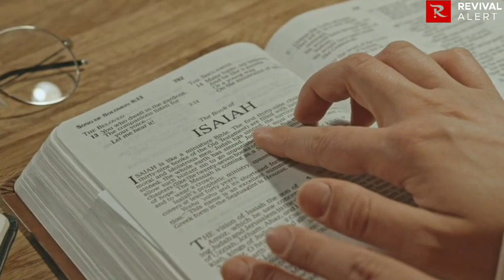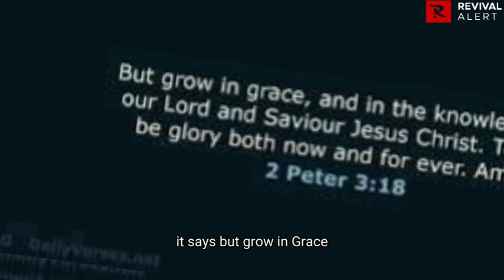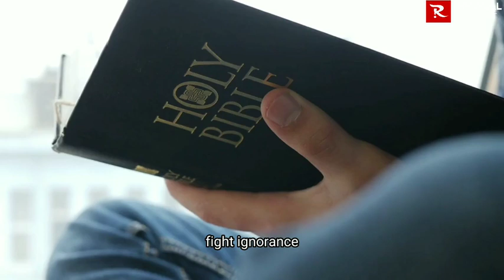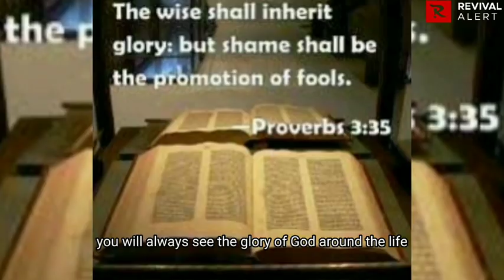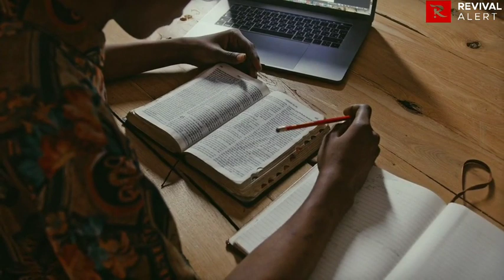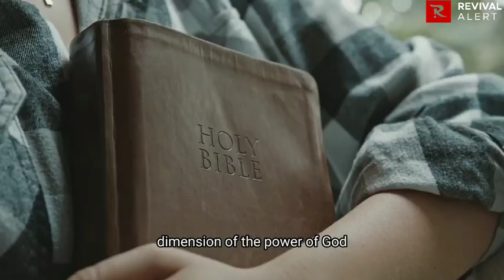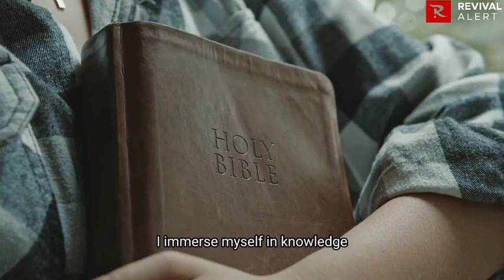Accessing God's Power in 2023 From The Bible by Apostle Joshua Selman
Thanks...

Thus:
1) This video is transformative in nature.
2)This video is used for teaching purposes.
3)This video has no negative impact on the original works (It would actually be positive for them).
4) Only bits and pieces were used to adequately pass this teaching across.